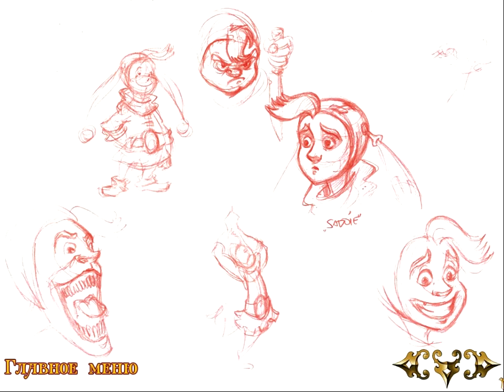The Whispered World - БОНУС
Ускользающий мир